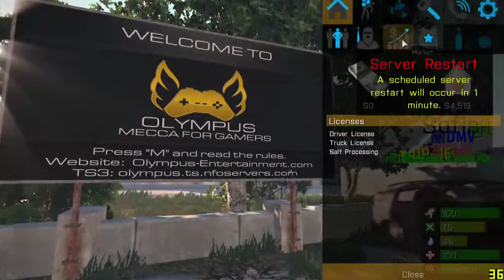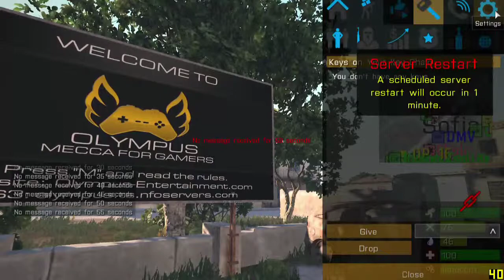Altis Life - Salty Business Part 2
Altis Life - Delivery Missions